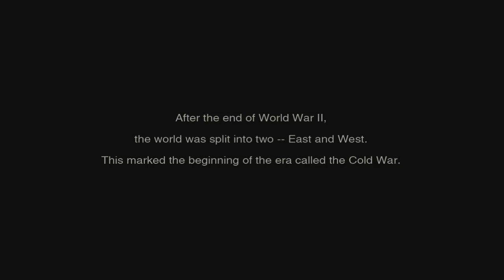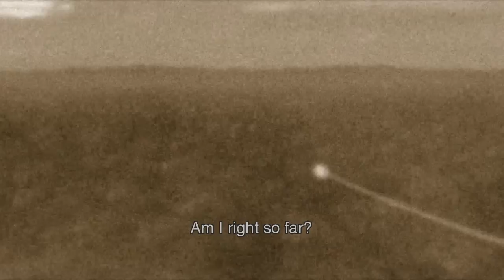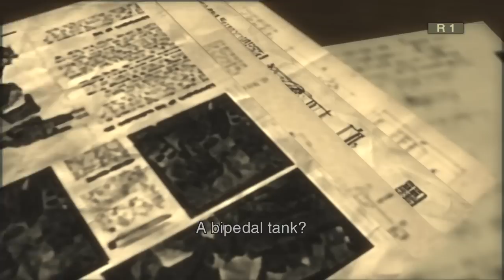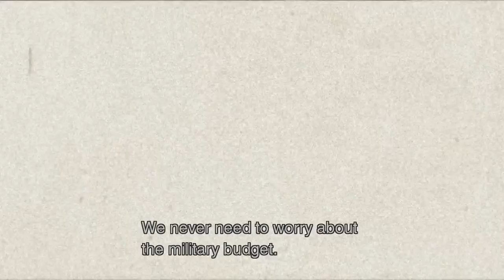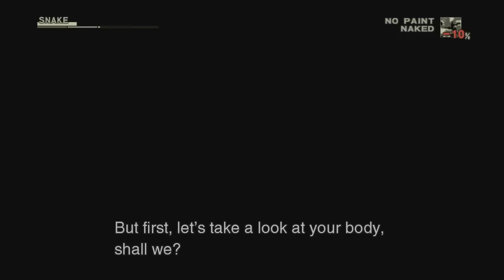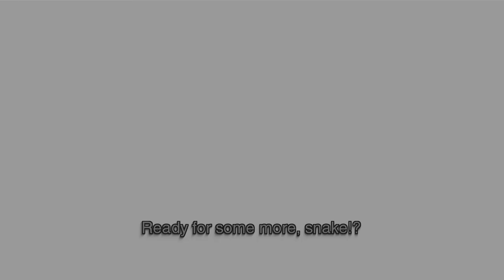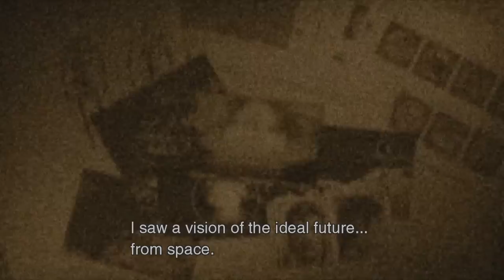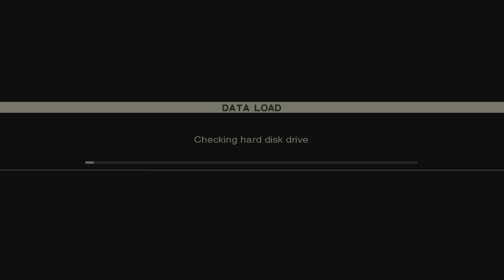This is how you DO play Metal Gear Solid 3: Snake Eater (FOXHOUND Run)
It's no secret that this is easily considered to be the best game in the series and I can totally see why. Getting the FOXHOUND Rank is thankfully pretty easy to get.

F.A.Q.
Q: How are you getting the FOXHOUND rank if the cutscenes is still going?
A: This playthrough is spliced with the cutscenes together to make this a complete experience as a viewer.

FOXHOUND Rank Requirements
Difficulty: Extreme or European Extreme
Time: Under 5 hours (You must skip the cutscenes!)
Continues: 0
Alerts: 0
Under 10.5 life bars of damage
0 to 25 saves
0 to 20 meals eaten
Kills: 0
Life Meds: 0

TIMESTAMPS
0:00:00 - Intro
0:04:41 - Virtuous Mission Briefing
0:28:01 - Commencing Virtuous Mission
0:48:58 - Defecting to the Soviet Union
1:09:33 - Snake Eater Briefing
1:24:17 - Commencing Operation Snake Eater
1:33:10 - Eva
1:57:30 - Ocelot
2:05:18 - The Pain
2:42:43 - The Fear
2:51:32 - The End
3:29:39 - The Fury
3:58:39 - The Torture
4:19:46 - The Sorrow
4:38:53 - Returning to Graznyj Grad
4:59:12 - Volgin
5:06:50 - The Escape
5:26:17 - The Shagahod
5:39:25 - The Escape #2
6:02:11 - The Boss
6:14:22 - Final Duel
6:39:03 - The Truth is Revealed
7:03:31 - Results